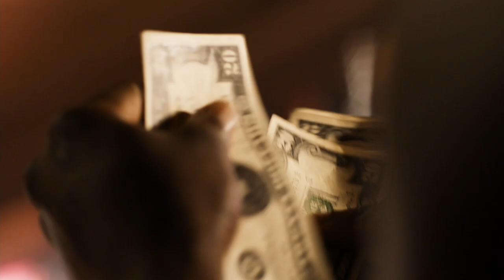Snowfall | Inside Season 1: The World Of Snowfall | FX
Different people. Difficult situations. Trying to achieve the American Dream. Go behind the scenes for a look inside the world of Snowfall.

Los Angeles. 1983. A storm is coming and its name is cocaine. Snowfall is a one-hour drama set against the infancy of the crack cocaine epidemic and its ultimate radical impact on the culture as we know it.
The story follows numerous characters on a violent collision course, including: Franklin Saint (Damson Idris), young street entrepreneur on a quest for power; Gustavo Zapata (Sergio Peris-Mencheta), a Mexican wrestler caught up in a power struggle within a crime family; Teddy McDonald (Carter Hudson), a CIA operative running from a dark past who begins an off-book operation to fund the Nicaraguan Contras; and Lucia Villanueva (Emily Rios), the self-possessed daughter of a Mexican crime lord.